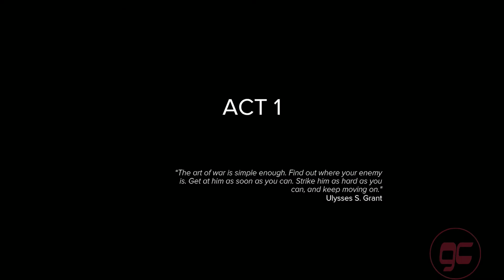SNIPER GHOST WARRIOR 3 Walkthrough Part 2 PC Gameplay TWO BRIDS Mission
Go behind enemy lines with the ultimate modern military shooter. Play as an American sniper dropped in Georgia, near Russian border. Choose your own path to accomplish your missions across an unforgiving open world.

Choose your own path to accomplish your missions across an unforgiving open world.

SNIPER GHOST WARRIOR 3 Walkthrough Part 2

►How I record my gameplay:

►GameplayOnly (No Commentary) Channel

►Join the Network I'm with